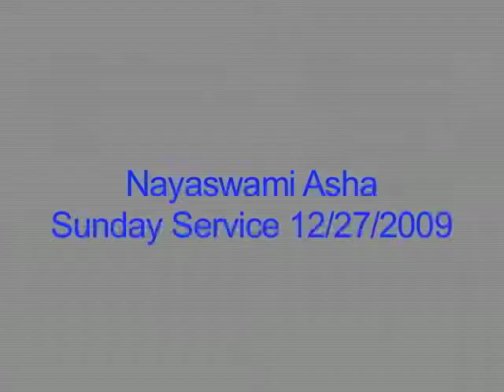The Divine Ascension. Spiritual Sunday 12-27-2009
Nayaswami Asha delivers sunday sermon at Ananda Sangha temple in Palo Alto, California.